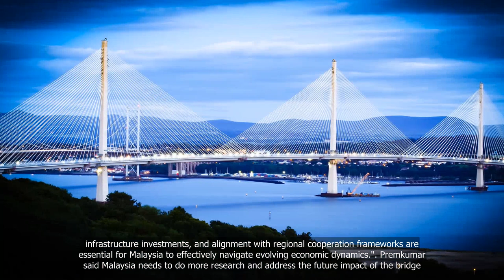Thai land bridge project shaking ground for shippers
💗📌 Singapore